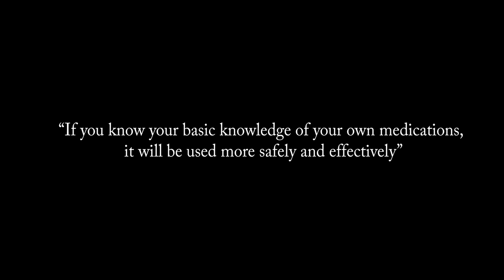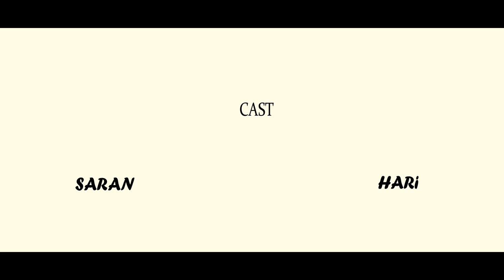🔴Watch this video fully to know about the medicine🔴 |Pharmacist- Chapter 2 |best medicine short film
Pharmacist chapter 2 is the continuation of the first part Pharmacist. This video explains to know the knowledge about the medicine.

Pharmacist - A National award winning short film in DR. MGR medical university which explains about the seriousness and facts about the virus faced by the people and its also explains about the role and responsibilities of an each Pharmacist. Each pharmacist should know his value and responsibility and should act according to that to solve the problem. This video also explains about the facts and truth about the pharmacist . Corona virus issues also explained in this short film. Not only corona virus, there are many deadly virus was present in the world. So people be safe and careful to win this panademic situation. Proud to be a Pharmacist. Each and everyone should watch this short film to aware of the virus and to know about the hidden facts about pharmacist.

Karthik
Baby Rajarajan